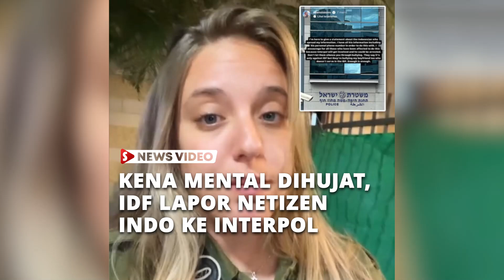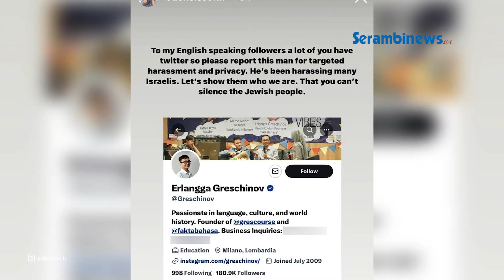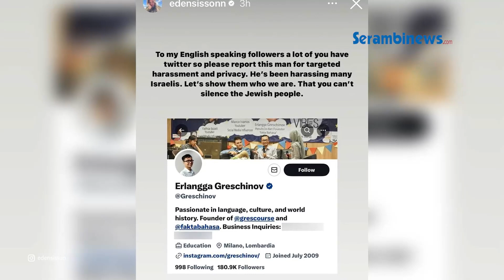Kena Mental 'Dirujak' Netizen Indonesia Secara Massive, IDF Ngadu ke Polisi Israel & Interpol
SERAMBINEWS.COM - Satu per satu anggota Pasukan Pertahanan Israel (IDF) 'kena mental' usai mendapat hujatan dari netizen Indonesia.

Salah satunya bernama Eden Sisson yang nomer whatsapp nya tersebar dan diteror dengan sumpah serapah dan hujatan.

Meskipun Eden sudah mengganti nomer whatsapp nya dengan nomer baru, hujatan dan serangkaian teror dari netizen indo tampaknya tak juga berhenti.

Mendapati dirinya diteror secara terus-menerus, Eden akhirnya melaporkan hal ini ke kepolisian di Israel.

Melalui akun X dan Instagramnya, Eden menuliskan bahwa dirinya dihujat bertubi-tubi oleh netizen Indonesia.

Mengutip Tribunnews, akun tersebut yakni @Greschinov, ia mengunggah tangkapan layar nomer Eden di akun X pada Minggu (19/11/2023) lalu.

Muak mendapat hujatan terus menerus, Eden pun sampai mengganti nomor Whatsappnya.

Ia juga mendatangi kantor polisi di Israel untuk memberikan pernyataan tentang warganet Indonesia yang menyebarkan nomor teleponnya.

Eden pun mengaku bahwa dirinya memiliki semua informasi termasuk nomor telepon dari warganet Indonesia yang menyebarkan nomornya.

Tak lupa, ia juga menyerukan agar kroni-kroninya di IDF yang mendapat hujatan melakukan hal serupa dengan dirinya.

Eden menuturkan bahwa interpol akan terlibat sehingga warganet Indonesia itu bisa saja ditangkap.

Selain dirinya, Eden mengaku bahwa kekasihnya juga mendapat hujatan yang sama seperti dirinya, meskipun sang kekasih tidak tergabung sebagai anggota tentara Israel.

Sementara itu, akun @Greschinov yang dilaporkan justru menanggapi santai atas tindakan Eden tersebut.

Ia menyebut Eden justru akan semakin mendapat hujatan dari netizen Indonesia, bahkan kemungkinan hingga menutup akun sosmednya.(*)